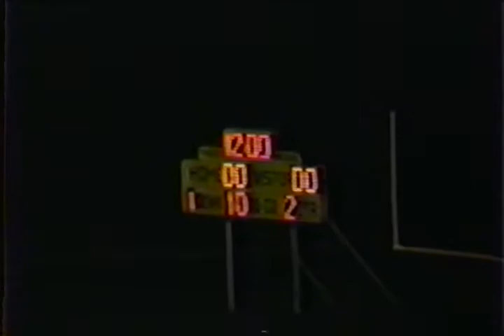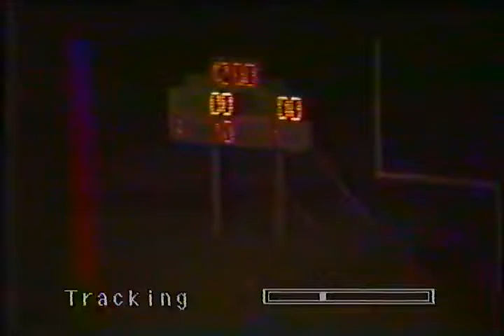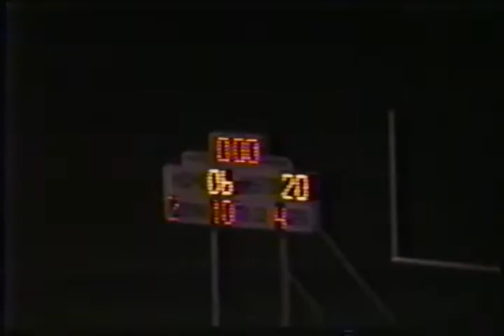Orab Football 1988 Part 2